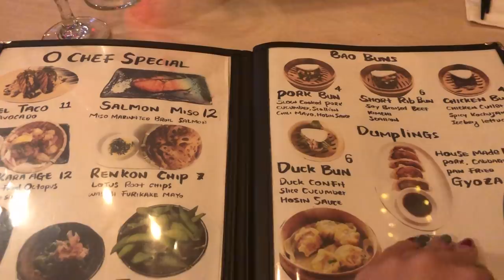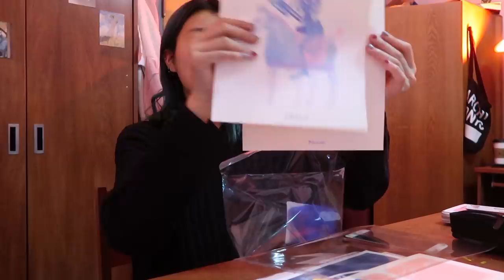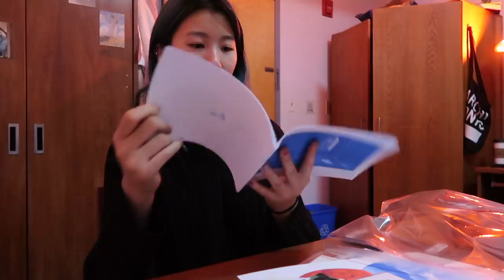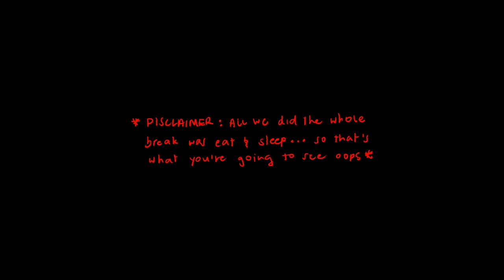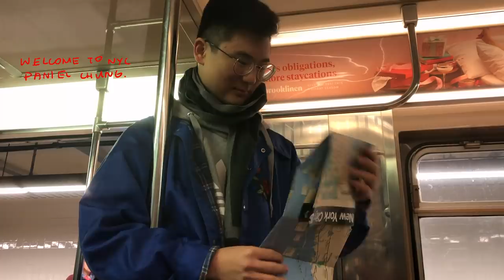NOVEMBLURRR - eat, sleep, art. 💙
the whole month of november! sorry there wasn't much art, every time it was art related i was in a rush and didn't have time to film. dunno why but i wasn't feeling like much vlogging, which is why you didn't see any vlogs the whole november! but this is everything :) mostly! im back though, i will vlog my two weeks of finals for y'all to see and it will be up once i finish :) i also have many videos planned so stay tuned!
im a bit of a disaster tho wish me luck.

love,
jasmine

// STUFF //

//SONG//